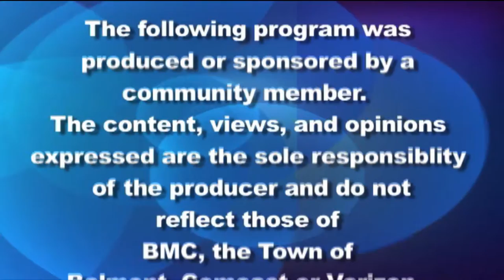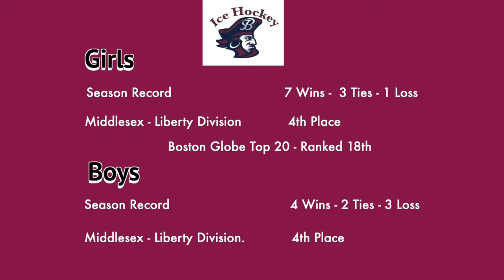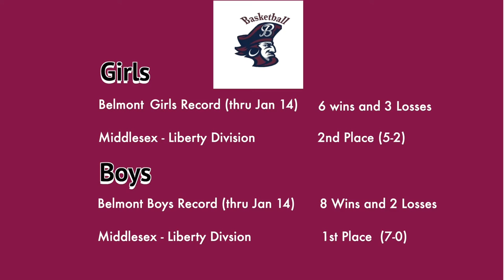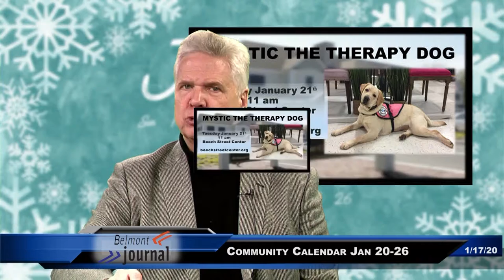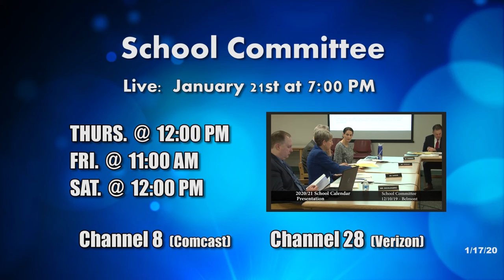Belmont Journal - 1/17/2020, Belmont Weekly News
Belmont MA weekly news show produced by Belmont Media Center featuring what if Belmont implements paper bag fees?, a new traffic calming policy, no more lime bikes in town, steel at the new school building, light Street turning LED, update on The Bradford, the Police Log, the Chinese New Year is celebrated by the community, a special interview with the Wrestling coach, and more.